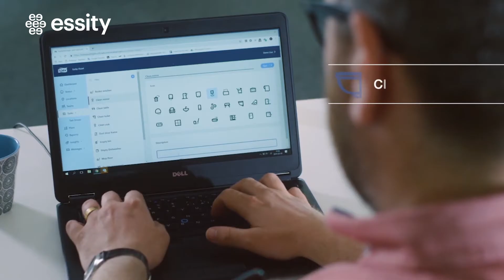Únete a nosotros en TI (Short)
Únete a nosotros en TI, en nuestra misión de romper barreras por el bienestar